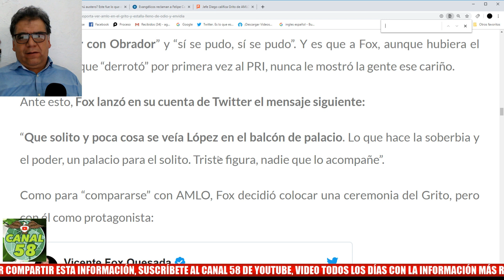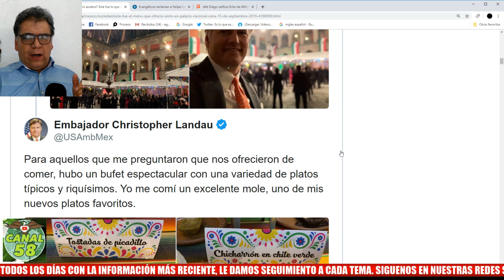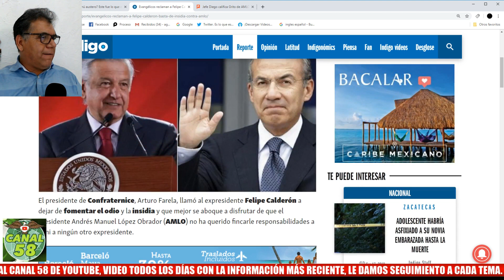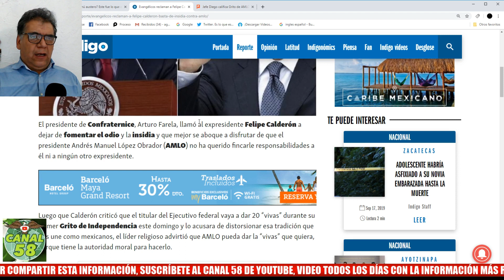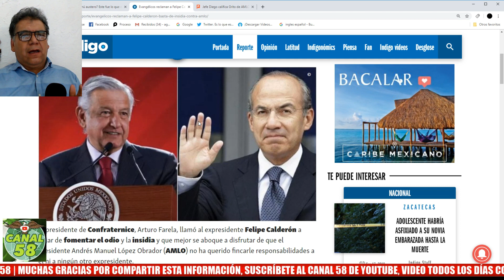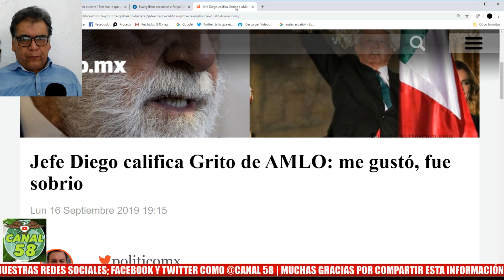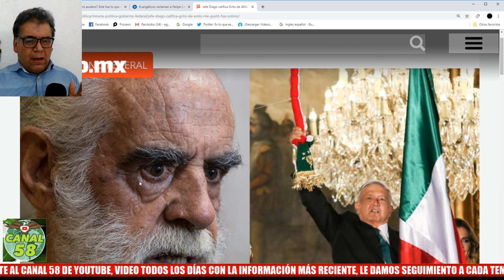EVANGÉLICOS RECLAMAN A FELIPE CALDERÓN: ‘BASTA DE INSIDIA CONTRA AMLO’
El presidente de Confraternice reconoció que Calderón tiene libertad de expresión, pero debe hablar de manera constructiva

El presidente de Confraternice, Arturo Farela, llamó al expresidente Felipe Calderón a dejar de fomentar el odio y la insidia y que mejor se aboque a disfrutar de que el presidente Andrés Manuel López Obrador (AMLO) no ha querido fincarle responsabilidades a él ni a ningún otro expresidente.